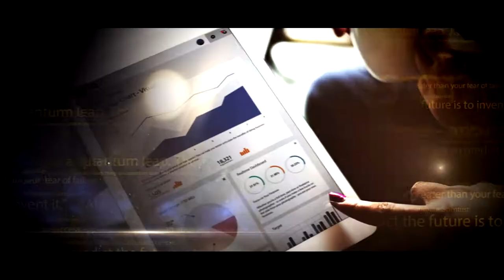ตัวอย่างวีดีโอ โปรโมท 3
รับทำ Video presentation